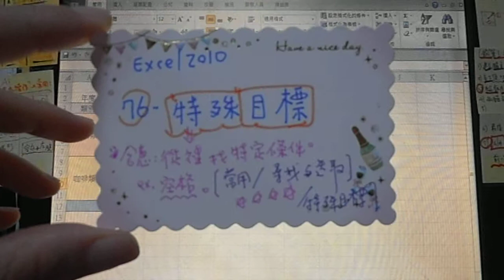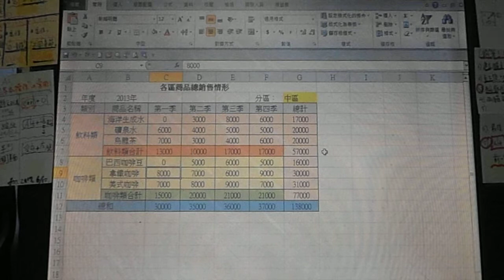*Excel2010-76-"特殊目標",複習.fm:鄭老師********